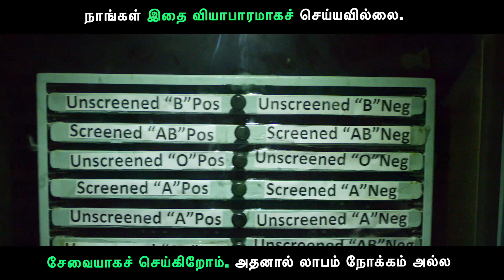50 rupees hospital - 5 ரூபாய் டாக்டர் மாதிரி 50 ரூபாய் ஹாஸ்பிடல் -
நியூ ஆதிபராசக்தி மல்ட்டி ஸ்பெஷாலிட்டி ஹாஸ்பிடல் - உலகத்தரமான சிகிச்சை , அல்ட்ரா மாடர்ன் வசதிகள் , மிகக் குறைந்த கட்டணம்.